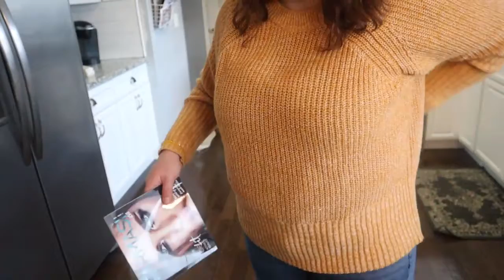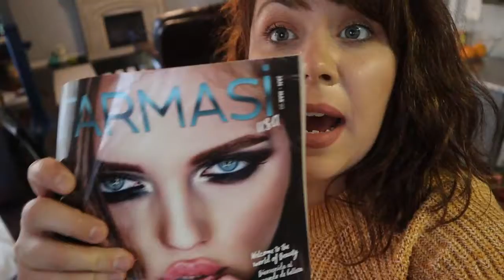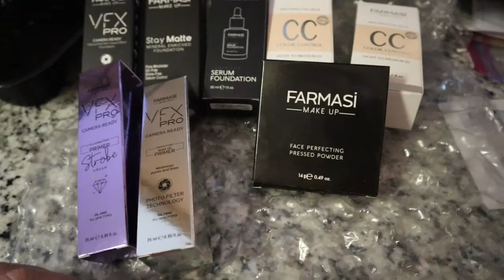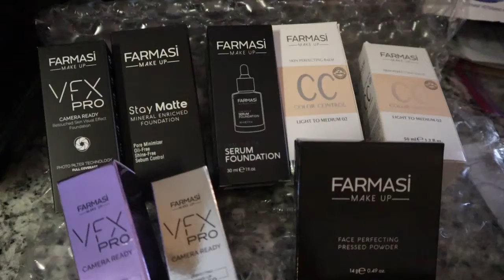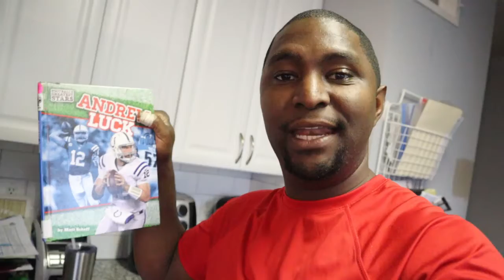He asked me for a baby!!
Can you believe he asked me this??? Our boys always talk about having a girl and we have thought about it too! What do you guys think, should we have another baby?